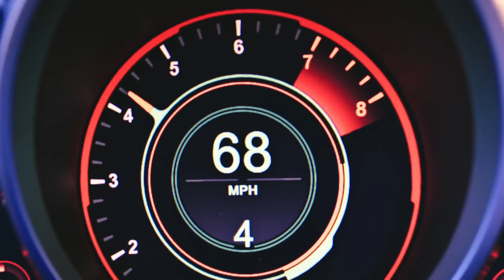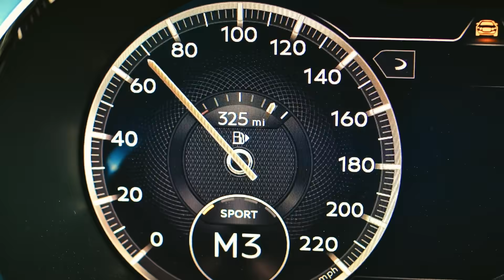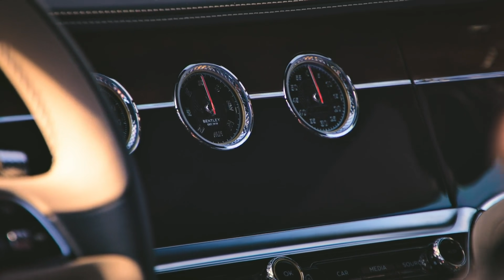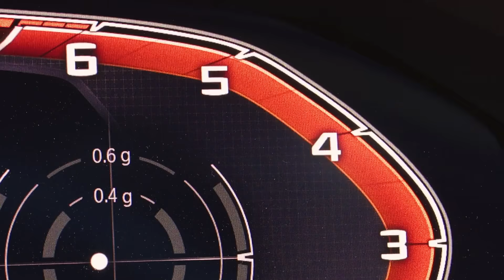Гранд Тур в Грузии (3 эпизод) 3 сезон 11 серия - по Кавказу от Черного моря до Азербайджана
Гранд Тур 3 сезон 11 серия - «От моря к несолёному морю»

Авто из серии: Aston Martin DBS, Bentley Continental GT, BMW 8-series
Дата выхода серии: 22 марта 2019

Знаете, сколько писем поступает в офис Гранд Тур с просьбами найти лучший автомобиль для 1000-километровой поездки от берегов соленого Черного моря в Грузии до Каспийского моря в Азербайджане ради свежевыловленной рыбы? Правильно, нисколько. Однако это не остановит Джереми, Ричарда и Джеймса. Они взяли Aston Martin DBS, новый Bentley Continental GT и еще более новый BMW 8-series и отправились в путешествие по Кавказу, чтобы ответить на вопрос, который никто не задавал...)))